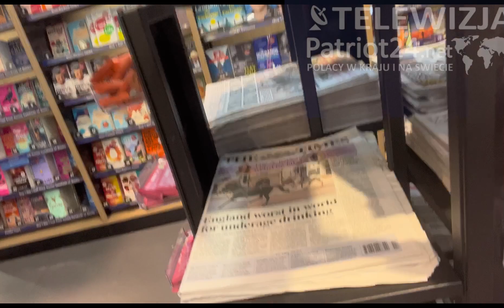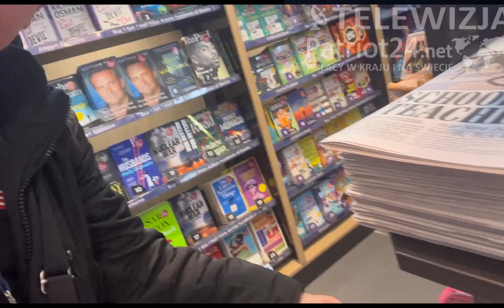LONDYN: Polska realnie powinna zaistnieć jako międzynarodowy priorytet!-26.04.24-PORANNIK 24